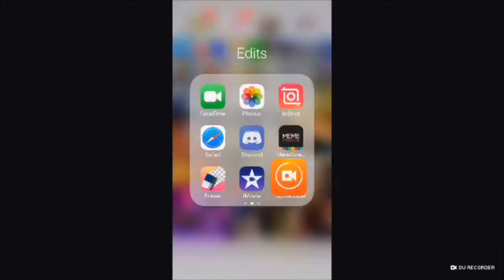Minecraft survival series - An adventure is starts here [3]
An adventure is awaken me to search new stuff and be creative by making more items in survival mode. And the adventure takes me to search scary stuff and more, and enjoy.